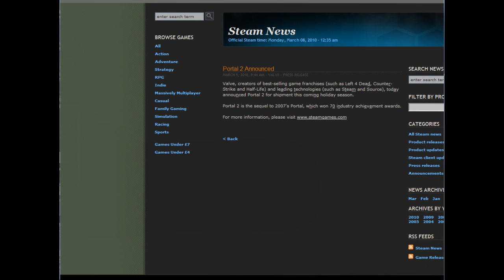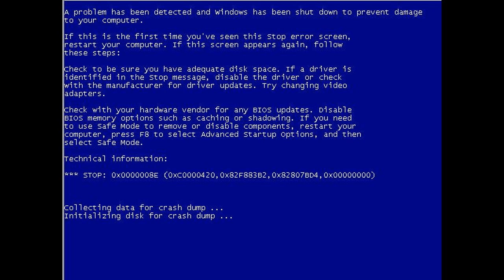Chell's reaction to the Portal 2 Announcement.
This is what happened when Chell recently played Portal, to discover the strange new ending. What events will unfold?

Quick note: When Vegas rendered it messed up the size of the video overlays (The portal gameplay and steam window) they were perfect during the editing stage but decided to balls up. My apologies.